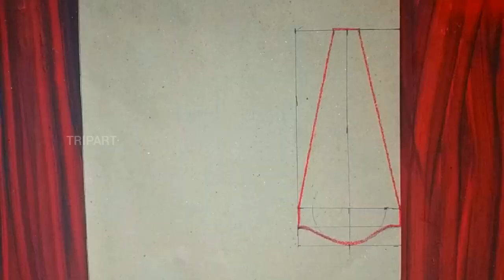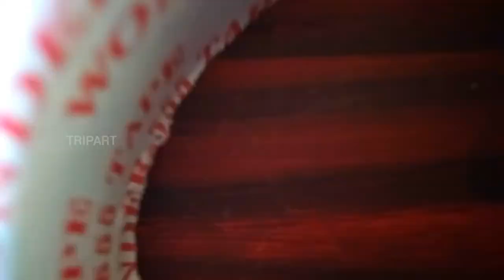How to make Mini Gramophone | DIY Musical Instruments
This video I'm going to show  you how to make Mini  Gramophone

Material Used:

*  Funel
*  PVC Pipe Fittings
*  Office Paper File
*  Glue, Flex Kwik
    (Instant  Adhesive)
*  Wall Putty
*  Phenolic Foam Board
*  Scale &  Glass mark
    Pencil
*  Acrylic paint,Metalic
*  1mm Metal Cutting Disc
*  Vicks Vaporub Mini pack (empty)
*  Primer
*  Craft Ribbon
*  Pencil
*  Brush
*  Masking Tape

Channel to see more Interesting Videos!